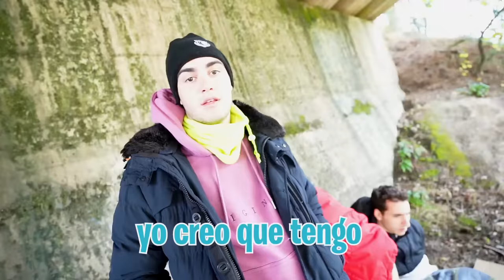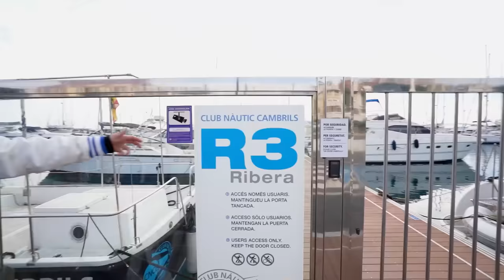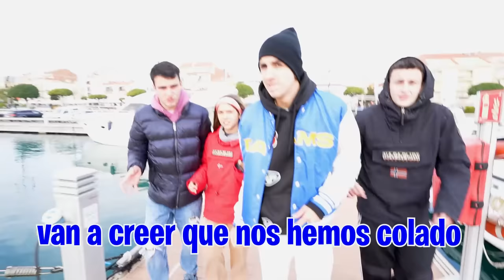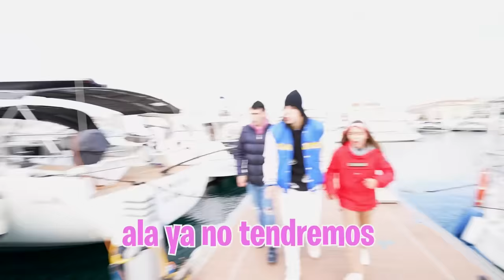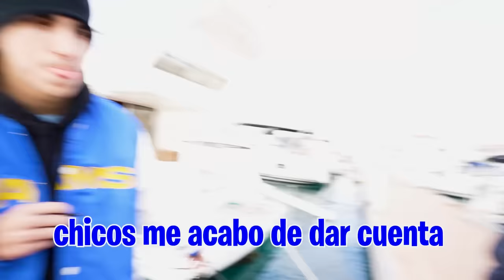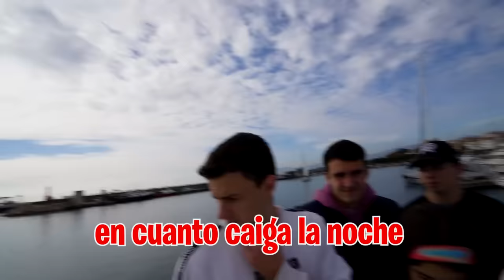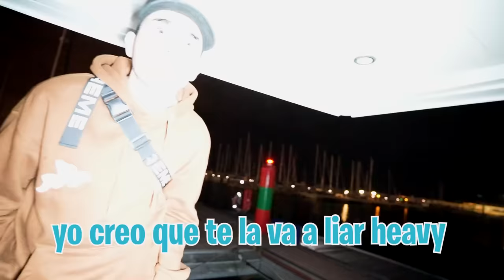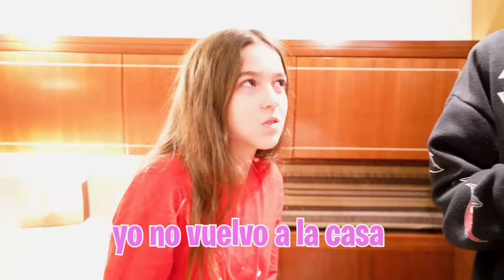NOS MUDAMOS DE LA CALLE A UN YATE DE LUJO!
Después de pasar la noche debajo de un puente después de que nos echen de casa hemos encontrado un sitio donde podemos pasar la noche, incluso quedarnos una temporada.